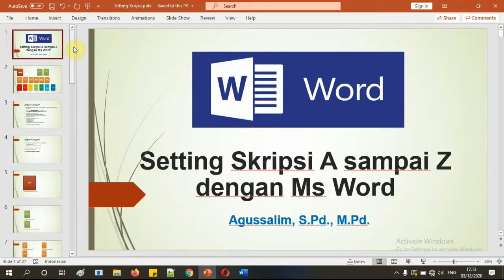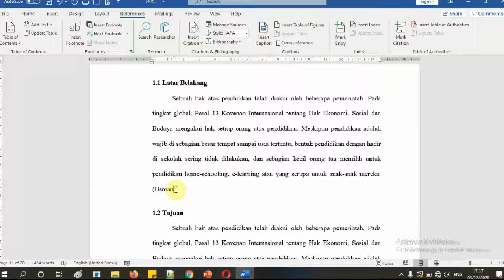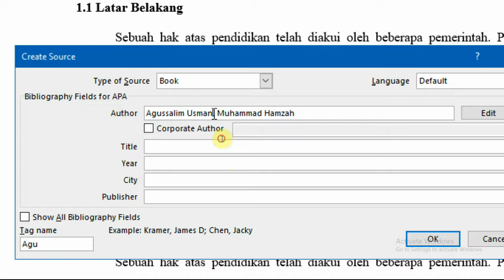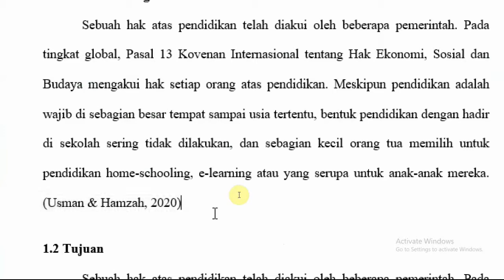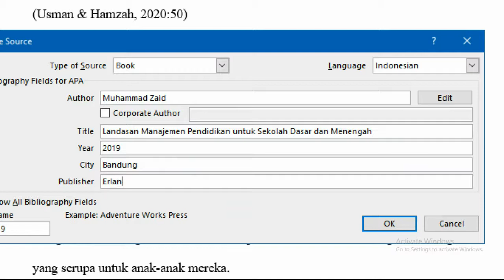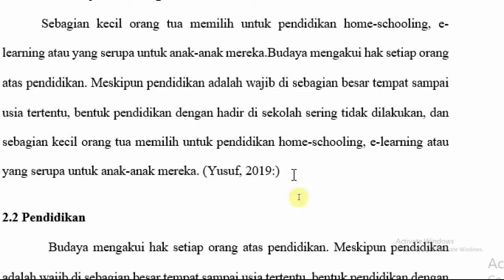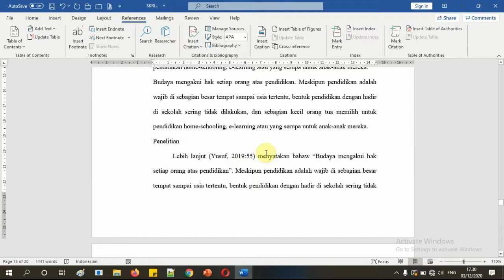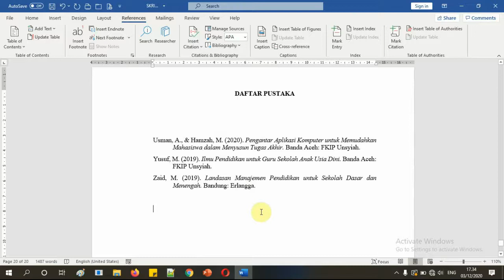Setting Format Skripsi dengan Microsoft Word Bagian 4 (Daftar Pustaka Otomatis, Kutipan) - Aplikom